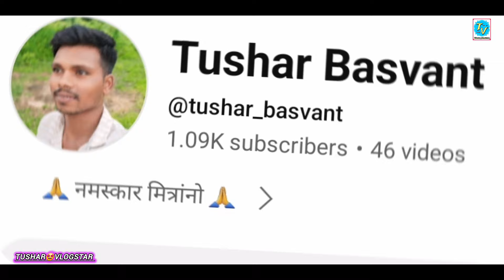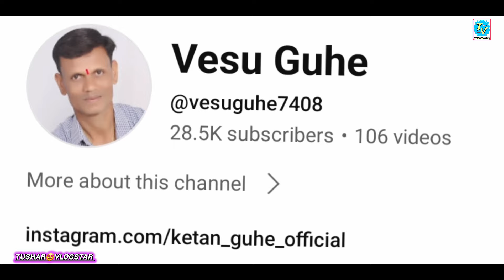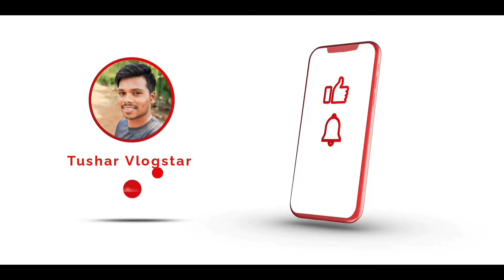Vesu Guhe [ Biography ] 2024 | वेसू गुहे [ जीवन कहानी ] Lifestyle 😍 खरी हकीकत आली समोर 🤔🔥😎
•keyword search.

vesu guhe biography 2024,
vesu guhe Jivankahani,
vesu guhe new song,
vesu guhe music,
avinash jadhav biography 2024,
avinash jadhav Jivankahani,
avinash jadhav new song,
avinash jadhav music,
nainita kakara biography 2024,
nainita kakara Jivankahani lifestyle,
nainita kakara new song 2024,
diksha han biography 2024,
diksha han lagn lagin video,
diksha han new song 2024,
diksha han jivan kahani,
diksha han,
aishwarya han biography 2024,
aishwarya han new song 2024,
aishwarya han lagn,
aishwariya han lagin video,
aishwarya han,
sakshi pagi,
sakshi pagi lagn lagin video,
sakshi pagi new song,
sakshi pagi biography,
sakshi pagi song,
sakshi pagi lagin video dance,
palghar kalakar sakshi pagi lagn,
sakshi pagi marriage video,
roshan ravte,
mahesh umbarsada,
darshana zirva,
kajal ravtya,
sanjana ravte,
roshan rawat,
palghar youtube kalakar,
gavthi song,
palghar song,
new tarpa,
bandhan tarpa,
rk king,
kiran vartha,
sakshi dongre,
lagnat iatam aal song,
manoj vlogvala,
tushar vlogstar,
adivasi song

•hastag search.